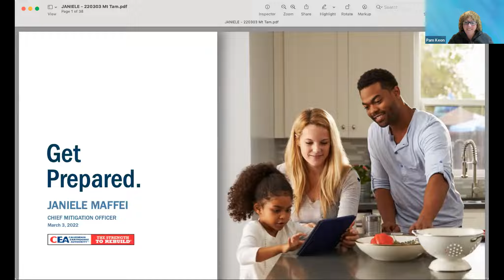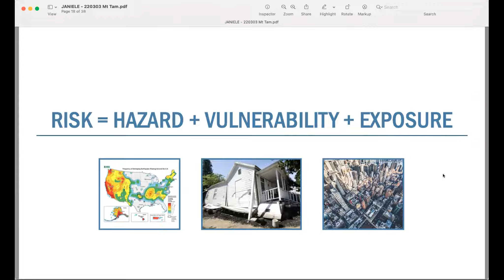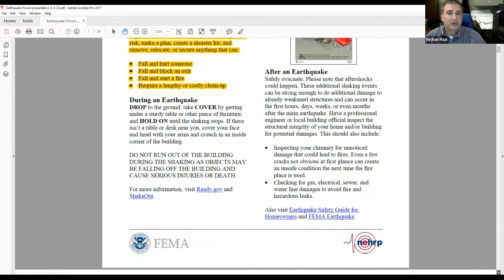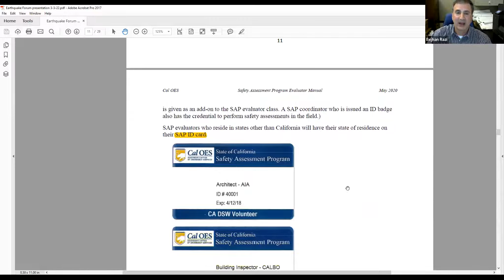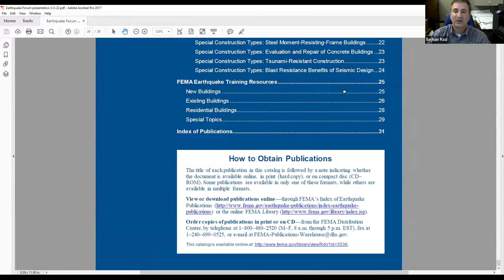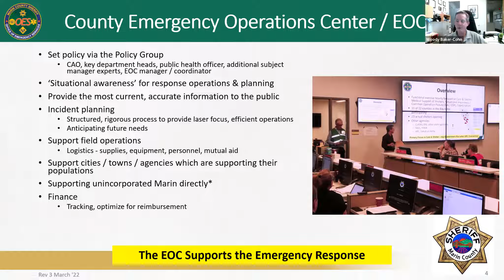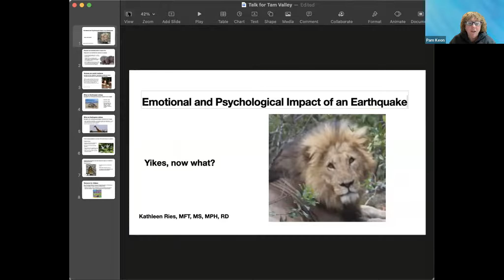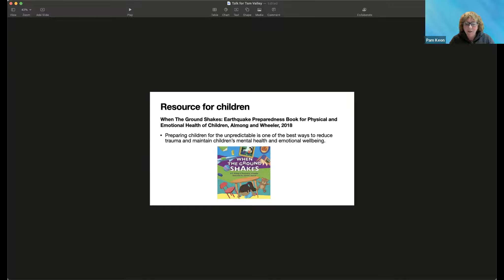03 03 2022 EARTHQUAKE FORUM RECORDING